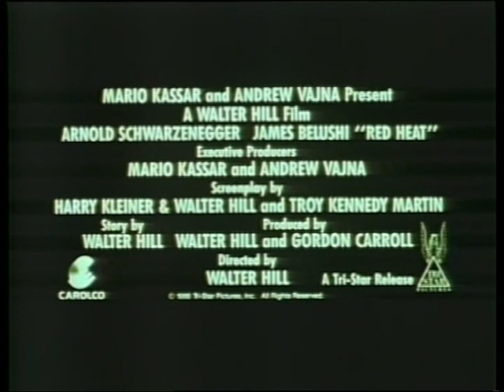'' red heat '' - official trailer 1988.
''  is a ruthless cop who heads moscow's homocide division...''